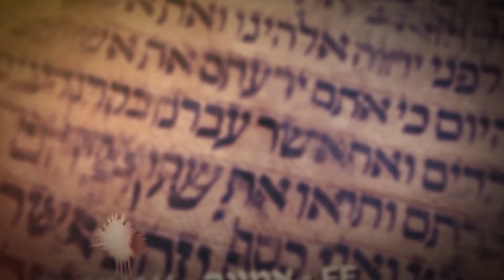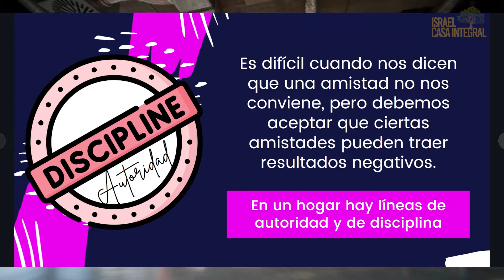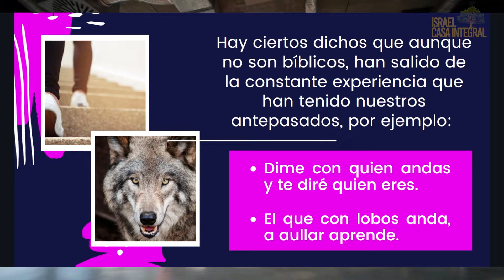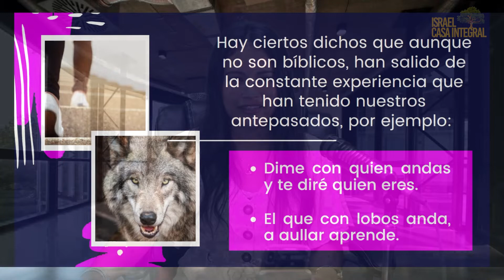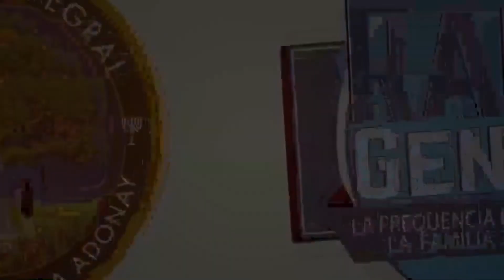Puntos de Conflicto| Talmidim Chicas